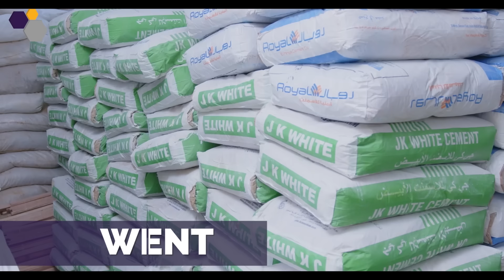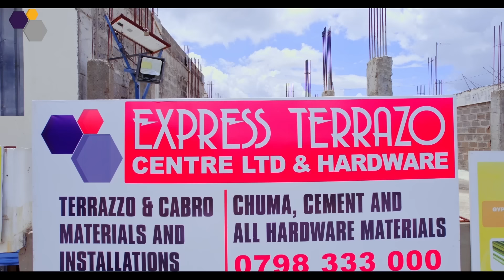RUTO OIGA NIWE ANNOINTED ONE IGURU NOKUREGA RIAREGIRE | SIMON NJOGU